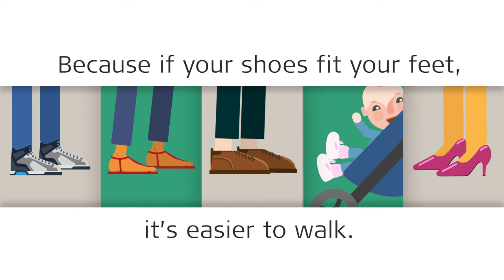What Is An Individualized Cochlear Implant? | MED-EL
Why do people wear different sized shoes? Because if your shoes fit your feet, it's easier to walk. It's the same with cochlear implants. If your implant fits your cochlear, it's easier to hear. Find out more about individualized cochlear implants from MED-EL.